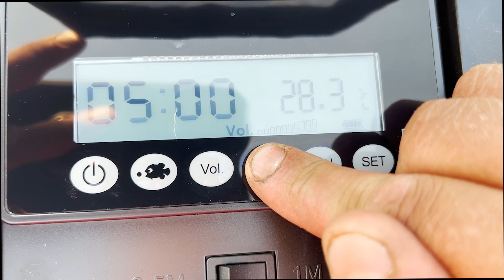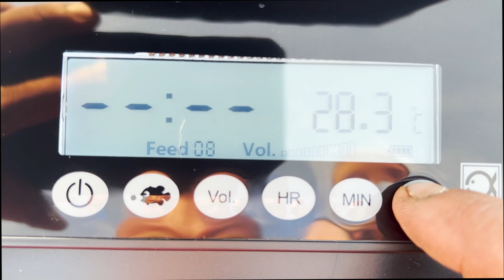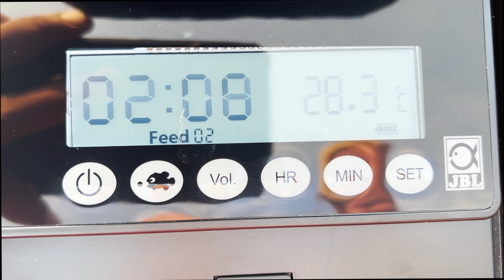Update on 25,000 koi fry & Koi Farm Updates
Update on 18,000 koi fry & Koi Farm Updates! Its been over a week since we added over 25,000 koi fry into the lake, so lets take a look to see how they get on.

is as follows

Hanna Testers will leave Monday, to Arrive on Tuesday, any other products ( Columbo and Bacto Add ) will leave Tuesday noon, to be here Wednesday morning.

Do you want to be in with a chance of harvesting a mud pond on our next Yoshikigoi Koi trip? There is a raffle running to win a place live

Or you can Join us by doing the below:

Trip Details:
Departing Luton Airport June, July and August 2022 (Friday) and leaving Poznan Airport ( Monday) Flights are around £70 Return
Hotel £102 for 3 nights including breakfast
Airport Transfer and travel to and from the koi farm £40
Average cost of an evening meal including drinks £15

Link to my website for any fish that you see that are available: